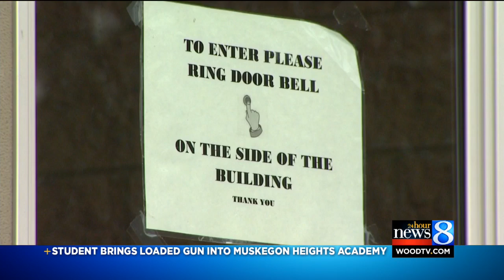Teen found with gun outside Musk Hts school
The school superintendent in Muskegon Heights is praising the quick actions of students, staff and police after a 17-year-old was found with a loaded sawed-off shotgun in a backpack at Muskegon Heights Public Schools Academy Wednesday. (Sept. 11, 2015)